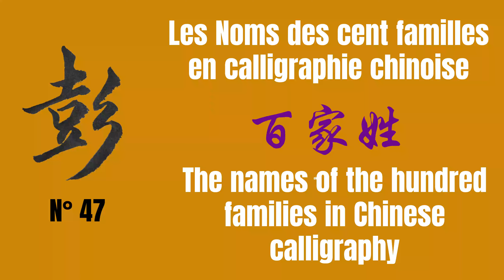Les noms des cent familles en calligraphie chinoise 百家姓 47 : 彭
Niveau faux débutant, écriture régulière et semi-cursive 行楷

« Les noms des cent familles » (百家姓 bǎijiāxìng), apparu vers le début de la dynastie Song du Nord (960-1127), est un recueil de 504 noms de famille chinois connus en usage à l’époque (au départ 411 noms).

Le mot 百 (cent) utilisé dans le titre n’est qu’en apparence un titre indicatif, il signifie plutôt « beaucoup » ou « tout ». Dans le recueil, les noms sont présentés dans un ordre prescrit et disposés en forme de poème pour faciliter l’apprentissage des enfants à l’école.

Ici, on choisit de vous présenter ces noms un par un, écrits au style 行楷 : écriture entre le régulier et la semi-cursive, afin de vous aider à bien préparer la prochaine étape : écriture semi-cursive. Bon courage et très bonne pratique 😉
« The Names of the Hundred Families » (百家姓 bǎijiāxìng), written towards the beginning of the Northern Song dynasty (960-1127), is a collection of 504 well-known Chinese family names frequently used during this period (only 411 names at the beginning).

The word 百 (hundred) used in the title must not be taken too literally and conveys rather the meaning of “a lot” or “all” in this context. The collection presents the names in an established order forming a poem, so as to facilitate the learning of it by children at school.
Marouflartchine, atelier de calligraphie et de peinture chinoises en ligne.